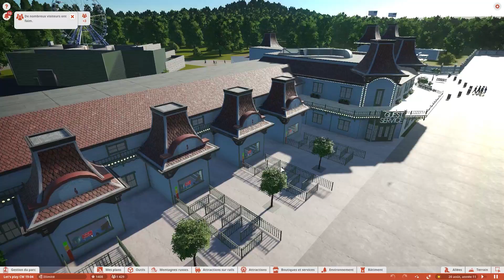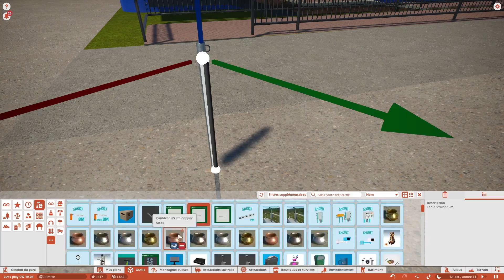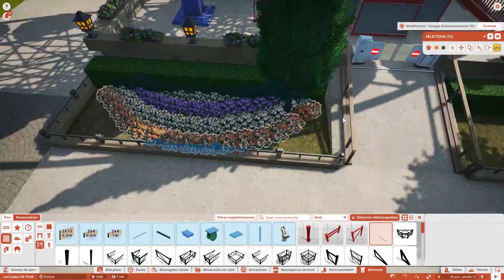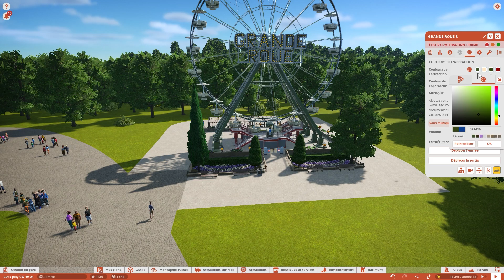💦 Le plein de nouveautés... humides ! - Let's Play FR Planet Coaster Ep07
Pour cet épisode, on laisse de côté notre dark ride (même si on a bien avancé entre temps) pour enfin ouvrir une nouveauté dans notre parc. Et il y a déjà un chantier bien humide en cours ! 🤗

💭 N'hésitez pas à laisser vos commentaires/conseils pour la suite du parc.

Vous souhaitez acheter Planet Coaster en nous donnant un coup de pouce pour réaliser ces vidéos ?